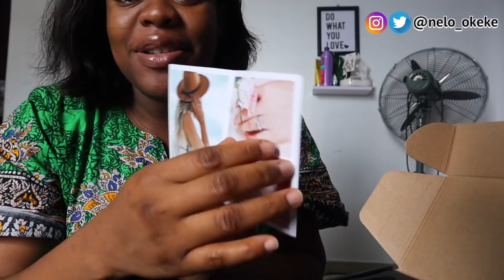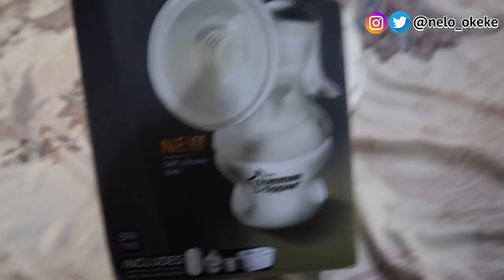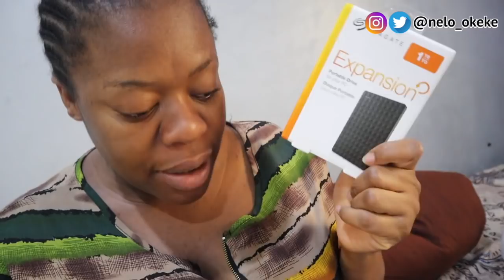TACHA DISQUALIFIED FROM THE BIG BROTHER NAIJA HOUSE | IS IT RIGGED?? | VLOG | Nelo Okeke